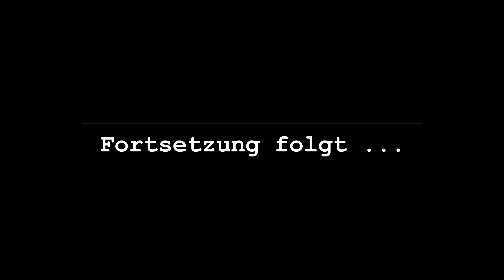Weißt du Wann teil 4 Die nicht so sportliche Seite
Neuer Teil von Weißt du Wann. Heute geht es um die Fettness. Also darum wann du unsportlich bist. Schaut es euch an, und spart nicht mit Kritik.

Thumbnail´s:          Pixabay.com
Schnittprogramm: Magix